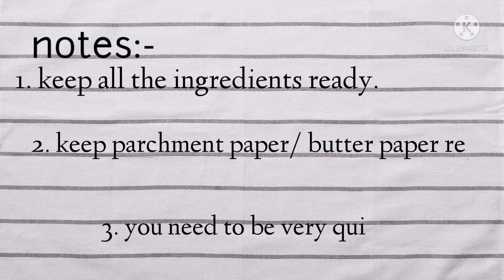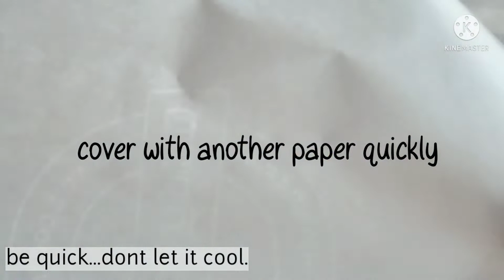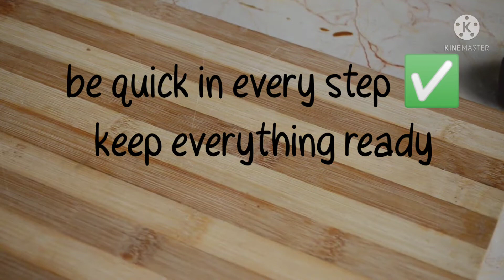Squid Game Honey Comb | Honey Comb toffee | Dalgona Candy | Dalgona coffe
instructions :-
1. keep everything ready in prior.
2. keep all the  ingredients ready.
3. be quick while making candy.
4. keep safe your from burning.
5. keep stirring from starting till end
6. when Sugar starts caramelizing turn of the gas " others wise it will burn"and taste burnt.
7. after switching off the gas add baking soda.
8. keep stirring.
9. quickly pour on parchment paper/ butter paper.
10. don't let it cool down.
11. follow all the instructions given in the video.
12. How to use honey comb. watch my next video.